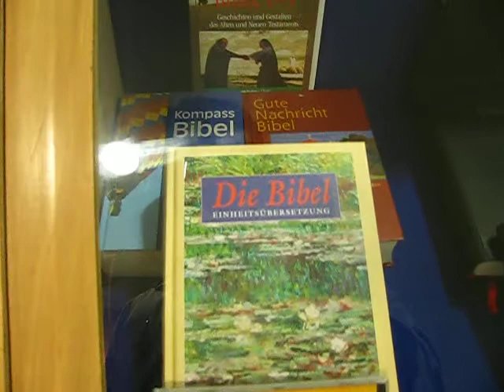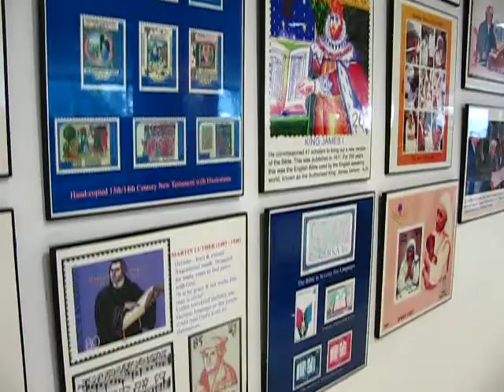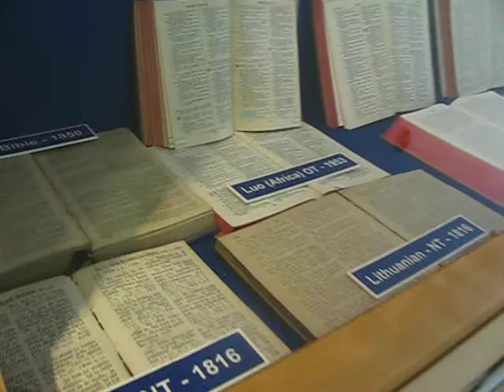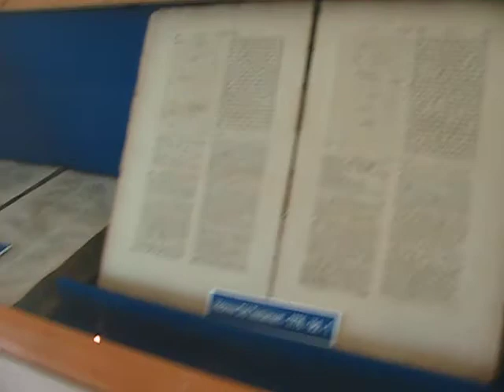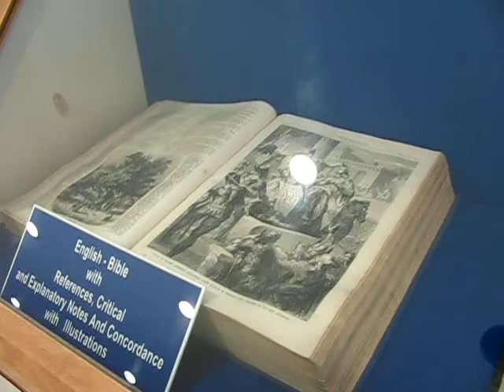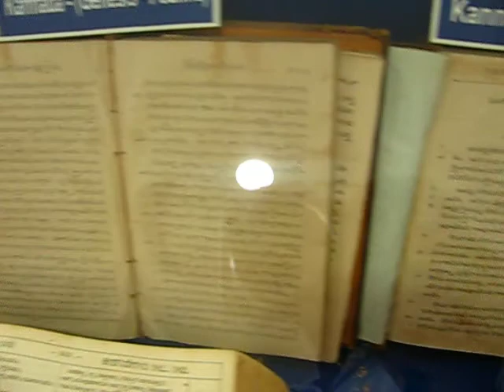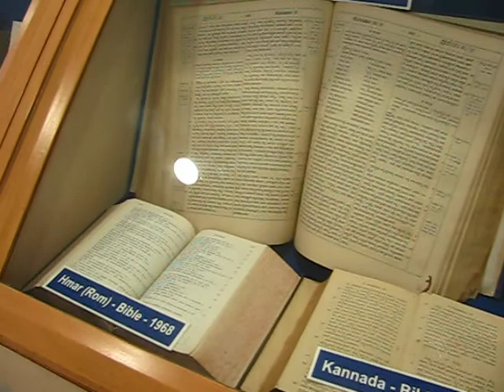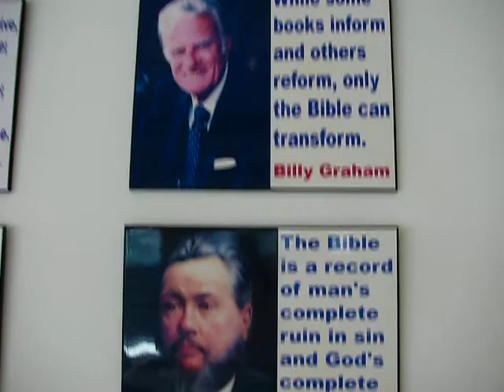Bible Society of India - Bible Museum, Bangalore